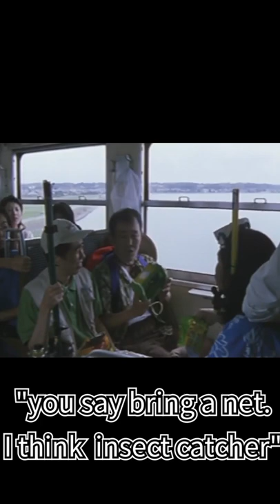【今日のゴジラ】6月19日/Today’ｓ GODZILLA June 19【温水洋一/ゴジラ2000ミレニアム/GMK/Godzilla 2000 Millennium】